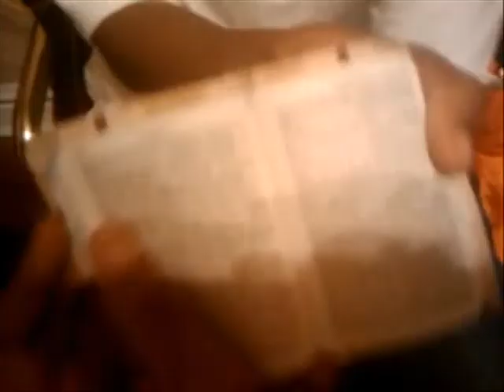Spacekizz -THAT DUDE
a story of a friend's success
Written By Kyle " Glo" Joyner
Beat By Spacekizz Productions

with a bunch of random videos and pictures... lol